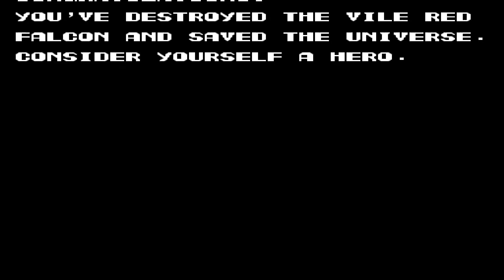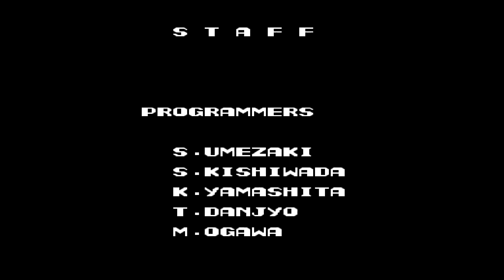Grandes Niveles - Contra (NES) Gameplay Español HD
Hoy traemos los grandes niveles del Contra de la NES.